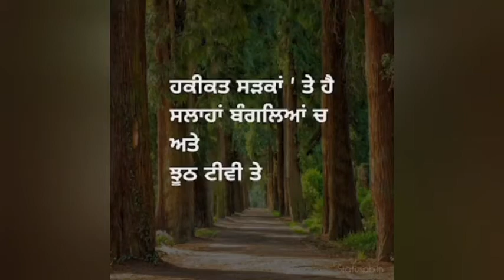Neta Ji ( Official video) | Kanwar Grewal | Rubai Music | Latest Punjabi Songs 2021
Neta Ji | Kanwar Grewal
All credits to Kanwar Grewal and his team